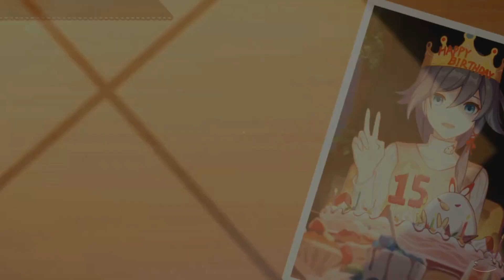Honkai Impact 3rd | One Lovely Day | Part 66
Honkai Impact 3rd Part 66:
One Lovely Day!
BIG!

💻 CHAPTER OVERVIEW

0:00 Intro
0:15 Chapter XX
13:41 First Disciple
23:40 Baby Names
33:40 Lovely Day

Honkai Impact 3rd is available on PC, Android, iOS. The gameplay for this playthrough will be captured at 60 FPS on the PC version !

This is also a Blind Let's Play so please no spoilers.

If you like my Honkai Impact 3rd videos be sure to share and like the video! It all helps! And Be sure to checkout my Genshin Impact videos if ya like!

☕ TWIT LINKS

⏰ UPLOAD SCHEDULE

➤ Honkai Impact 3rd: 4PM GMT (UK Time) & Alternating With Genshin.

➤Platforms: PS4, PS5, PC, Android, iOS & Switch
➤Genre: Action RPG
➤Language Options: English, Japanese
➤Publisher: miHoYo/Hoyoverse
➤Developer: miHoYo/Hoyoverse